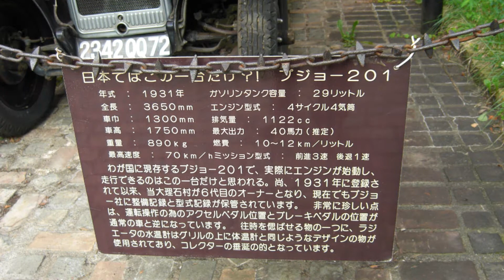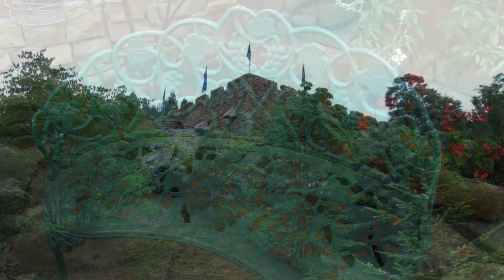ロックハート城（フルHD写真）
ロックハート城で撮影した写真を Windows Live ムービー メーカーでフルHD ムービーにしました。

　1993年にのべ1500人の建築スタッフにより日本で復元されヨーロッパの古城「ロックハート城」を見学してきました。日本にいながら西洋の城を見学できるなんて最高！

　山に囲まれのどかな田園風景。ここは群馬です。本日はヨーロッパの古城を見学しに来ました。 常々、私は新築の古城に住みたいと思っています（夢見るのは自由）。

　到着！なんだか観光地によくありがちな小さな駐車場。 ここに来るまでに佐野ショッピングモールを通過したのですが、そちらの混みかたは半端じゃありませんでした。 しかし、私のお目当ての古城の駐車場はがらんとしており、本当にヨーロッパの古城なんてあるのか？

　ここは大理石村と呼ばれる場所で、入場料大人 1,000 円で入れます。一見すると、ディズニーランドのカリブの海賊近辺にありそうな売店です。まずは、城に向かう途中にあった「ティディーの家」へ。基本的に敷地内で別途入館料を取られることはありません。那須ティディベアミュージアムよりも小さいですが、お洒落な建物の中にティディベアが飾られていました。

　階段を上る途中、石造りの壁にアーチ状の通り道があり、それを抜けるとロックハート城が見えます。日本にいながら西洋の城を見学できるなんて最高です。 この城は 1929 年にエディンバラの南西約 50 Km に建設されたもので、1988 年からシベリア鉄道を通って日本に運び込まれました。

　その後 1993 年に、のべ 1500 人の建築スタッフにより日本で復元されました。 今は 2008 年なので復元されて15年の月日が経っています。城に向かって左の車庫には、故ダイアナ妃御料車のロールスロイスが展示されていました。 1988 年モデルのシルバースパーは、93 年 12 月まで英国大使館の公用車。その間、故ダイアナ妃の御料車として実際に使用されたものです。

　さて、城の中へと向かいました。素晴らしい光景の数々。大理石を用いた床の階段が素敵。 イギリス館を観光した時もそうでしたが、この城も結婚式場として利用されています。鎧の後ろの本棚には、本物の革古書が並べられています。いつもアンティークショップで見るのは、洋古書型の収納ケースです。 本物は実際は読めないし、革蔵書は手入れが大変です。

　店内はヨーロッパ雑貨店も兼ねているので楽しかったです。大理石のコラムやアンティーク家具は高価ですが、ステッキや雑貨はそれなり。 城内でのウインドウショッピングはとても幸せです。カプチーノを飲んでその場を離れました。

撮影：CASIO EXILIM EX-Z1080

CASIO EXILIM EX-Z1080 で動画を撮影したのは以下。

2008年 7月 21日　MB-Supportの管理人

追記 2022年 8月 28日：テレビドラマ「相棒」ではシーズン4第1話「閣下の城」で舞台になり、日本テレビの土曜ドラマ枠で放送された「怪物くん」では、怪物ランドの 城として登場します。

【私について】

【タグ】